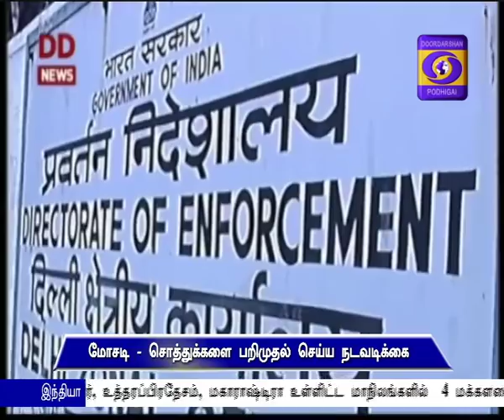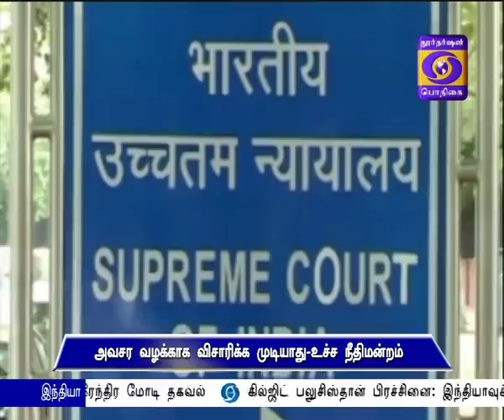DD PODHIGAI NEWS 2PM 28-05-2018